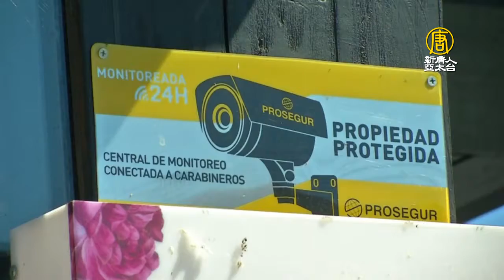惡名昭彰！智利23歲男子被捕上百次仍不悔改 - 國際新聞 - 新唐人亞太電視台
智利一名年僅23歲的小偷，因為暴力搶劫、煽動和攻擊他人，被逮捕上百次，10月又再度行竊被員警逮個正著，誇張行徑讓受害店家感到憤怒與恥辱，連當地警察也坦言非常少見。

10月15日，智利特木科(Temuco)地區一家餐廳，遭一名小偷爬行潛入。他在櫃檯後方行竊時，被隨後趕到的員警逮個正著。據當地媒體報導，這名23歲的男子，因為暴力搶劫、煽動和攻擊他人，已經被捕上百次。

5天之後，該男子又闖入一家咖啡廳搜刮財物，被員工制伏後由警察逮捕，這使他的被捕次數達到創紀錄的116次。

咖啡廳員工 CRISTIAN CID：「我們跟了他一個街區，然後抓住他，把他按在地上(直到警察來)。」

在這次被捕後，智利特木科地區檢察官向法院聲請預防性羈押，卻遭法院拒絕。法院認為，警方沒有足夠證據證明這是一起入門搶劫案，只能算是闖空門的輕罪。

警官 Ximena Valle：「被逮捕這麼多次，(在警局)留下紀錄，還繼續犯案是很不尋常的。」

儘管男子的犯罪紀錄頻繁，最後法院只將他拘留了一夜，受害餐廳對男子被捕多次卻還繼續傷害他人的行徑，感到相當不滿。

餐廳老闆 AJEANDRO DOMENECI：「最令我驚訝的是當局的態度。在多次逮捕之後，一個人繼續傷害所有人。這是一種恥辱。」

新唐人亞太電視 葉恩婕 蓉蓉 綜合報導